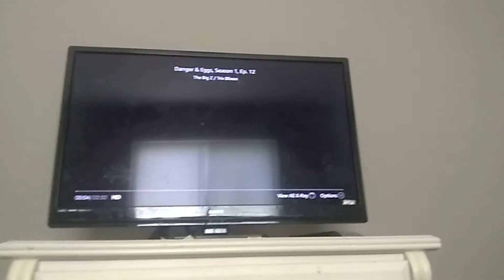Danger And Eggs Intro 12